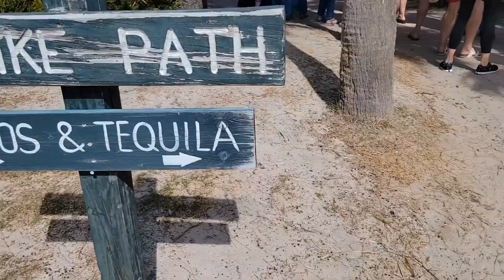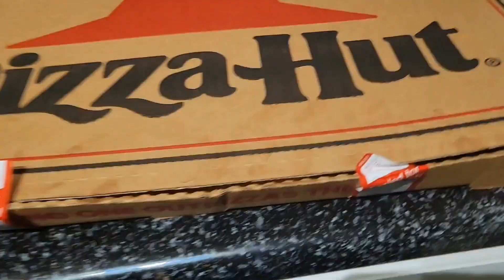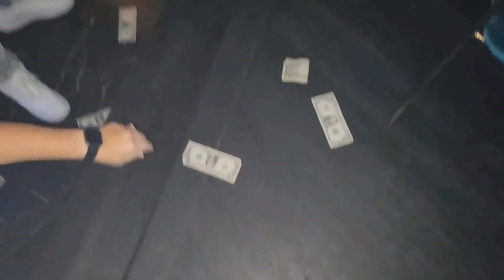Weekend in Jacksonville, FL + Lunch date & more|Vlog